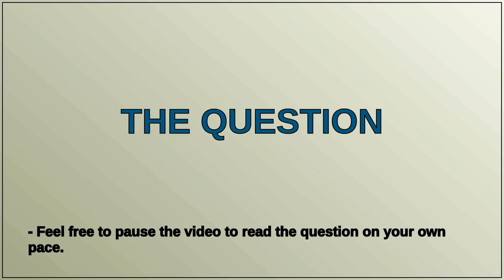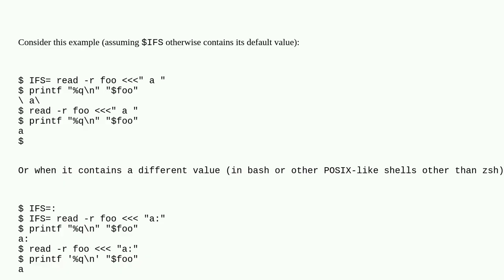Unix: Why do I need to care about $IFS when read-ing into a single variable?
Why do I need to care about $IFS when read-ing into a single variable?

A special thanks goes out to the community

  shell-script bash